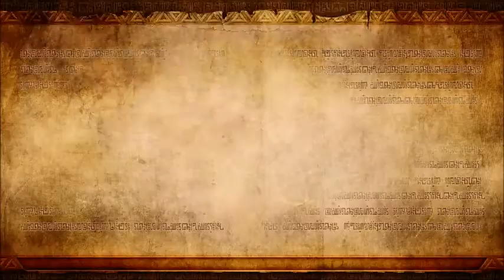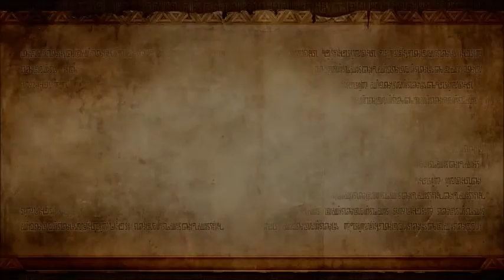Zelda: Hyrule Warriors DLC Part 2 (The Invasion Begins)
Part 2 of my Zelda: Hyrule Warriors downloadable content series.